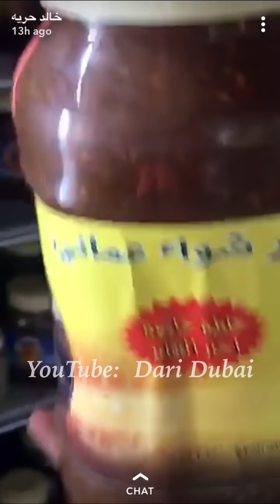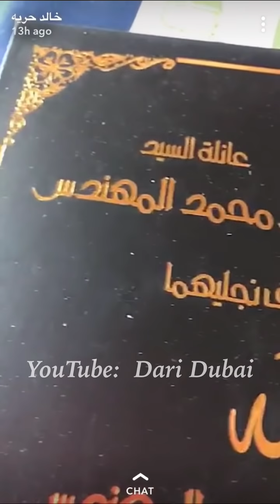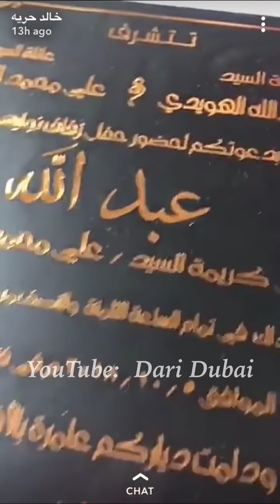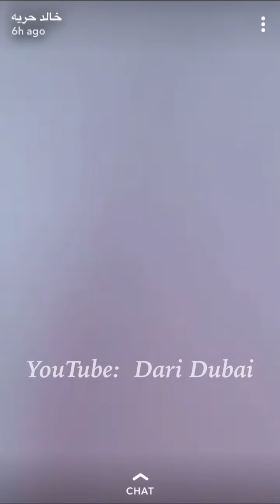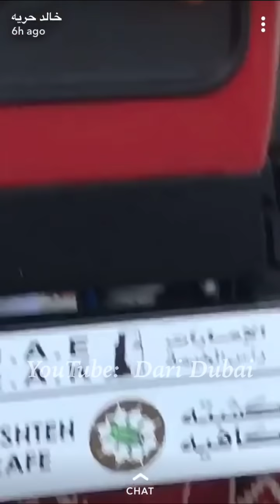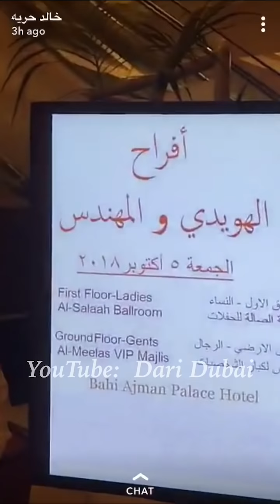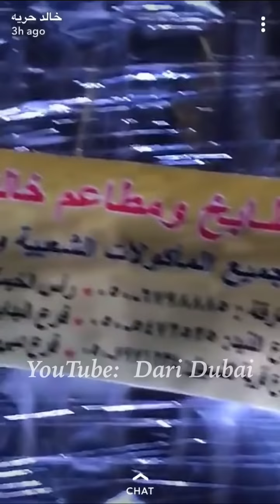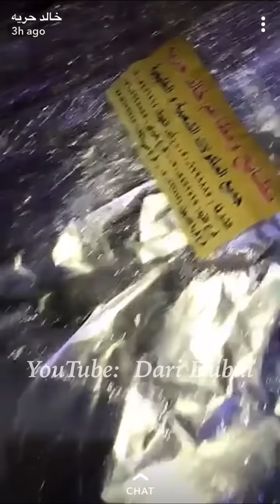خالد حرية عند المعاريس اليوم